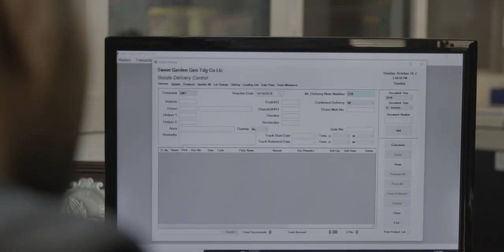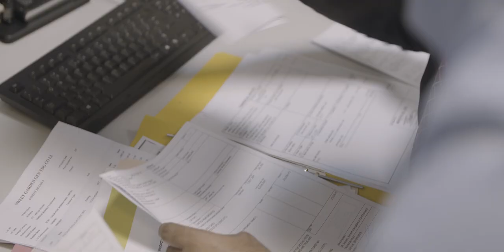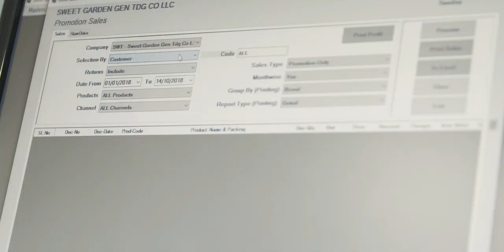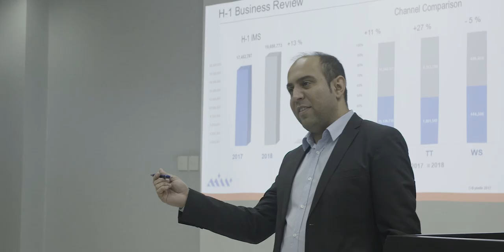Aal Mir Trading Co.L.L.C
Aal Mir Corporate Video 2019